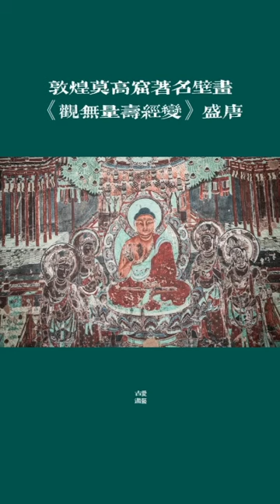敦煌莫高窟著名壁画 观无量寿经变 盛唐 Dun Huang Mo Gao Ku Zhu Ming Bi Hua - Guan Wu Liang Shou Jing Bian - Sheng Tang